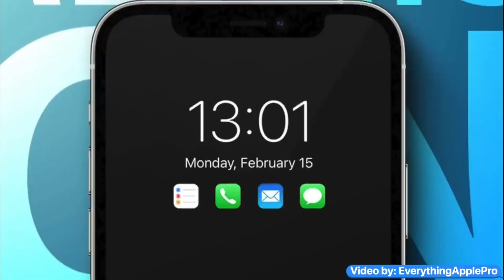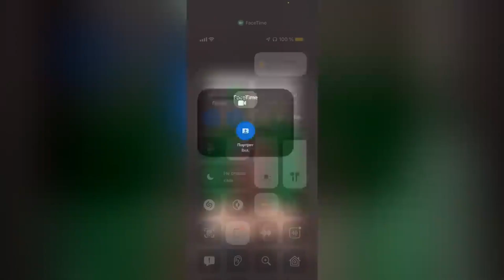СТОИТ ЛИ ПОКУПАТЬ IPHONE 13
Здравствуйте ребята! В этом видео я провел свой собственный анализ рынка - стоит ли покупать IPHONE 13 ? Ждать ли его , или купить сейчас IPHONE 12! Все ответы будут в этом ролике!

⏱️ЭПИЗОДЫ⏱️
0:00 Вступление показ IPHONE 13
0:52 Про IPHONE 12
1:08 Как выглядит IPHONE 13
1:52 Характеристики IPHONE 13
2:29 Размеры IPHONE 13
3:01 Технология Pro-Motion
4:06 Про новую камеру и видео
5:41 Стоил ли покупать сейчас